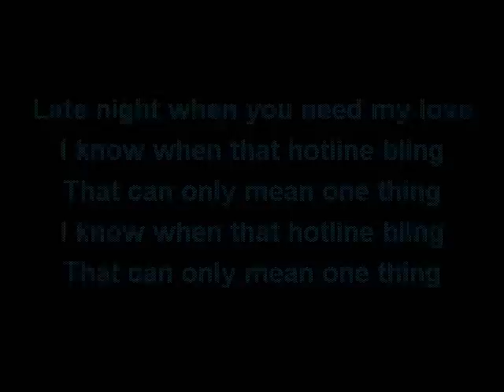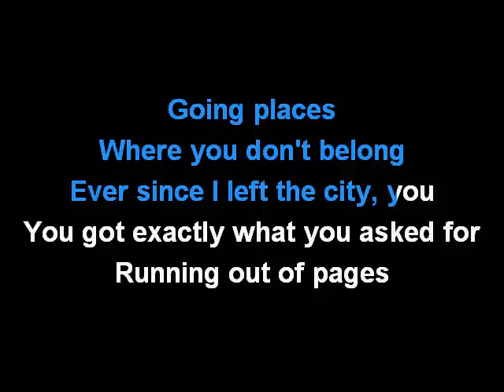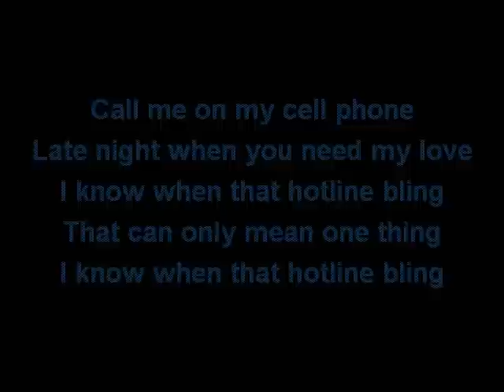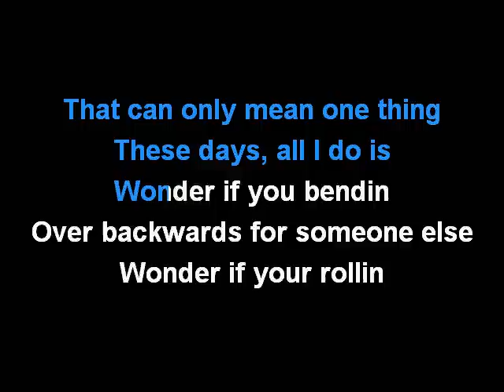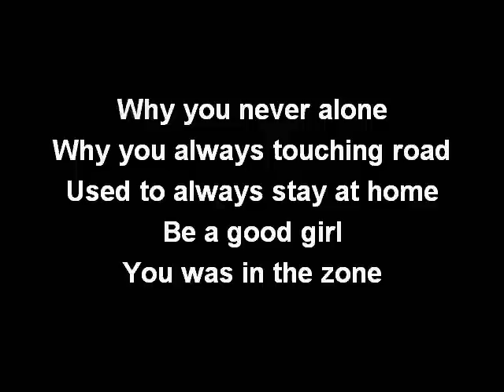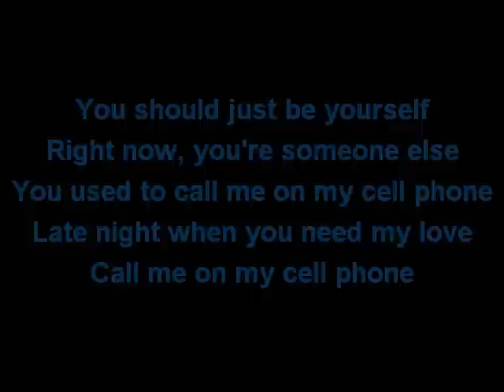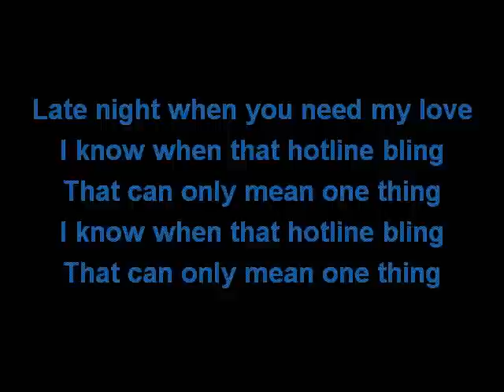DRAKE - HOTLINE BLING (in the style of) KARAOKE VERSION LYRICS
Sing with DRAKE and HOTLINE BLING.